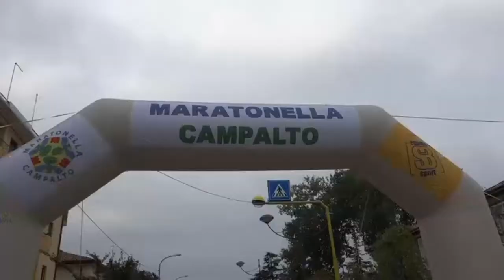Radio Favaro Veneto Tv online 10 2017